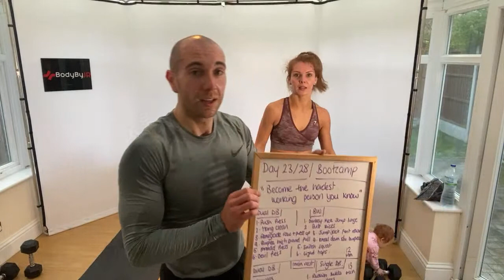Day 23 | Bootcamp | 28 Day Challenge | 30 Minute HIIT Workout - Weights | BodyByJR TV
ONLINE COACHING LINK

The Home of Bootcamps from Home - BodyByJR TV